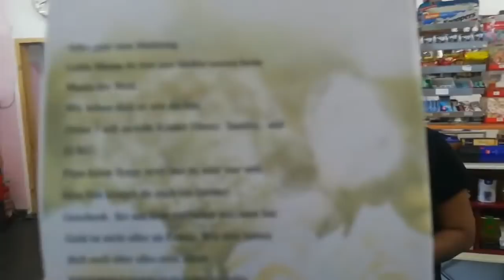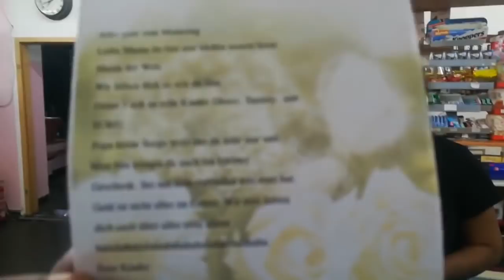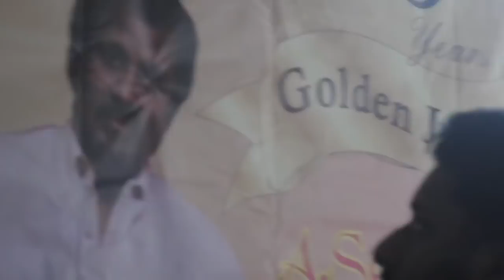( Happy Father's Day )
Recomposed and Music for the Scenes by A.S. Dusyan
தந்தை தனது மனைவிக்கு பணத்தை இரகசியமாக கொடுக்கிறார், தனது மகன் காரணத்திற்காக பணத்தை கொடுக்க, தந்தை கண்டிப்பாக விளையாட விரும்புகிறார் மற்றும் தாய் அழகாக காட்ட வேண்டும், அவரது மகன் அதிகமாக நடந்து கொள்ளவில்லை, அதனால் ஃபேட்பர் தனது மகனுக்கு சிறிது பணம் கொடுக்க மனைவிக்கு பணம் கொடுக்கிறார் சினிமா படம் பார்ப்பதில் மகிழ்ச்சி, அவர் எப்போதும் வீட்டில் தனியாக இருப்பார்.

Tante taṉatu maṉaivikku paṇattai irakaciyamāka koṭukkiṟār, taṉatu makaṉ kāraṇattiṟkāka paṇattai koṭukka, tantai kaṇṭippāka viḷaiyāṭa virumpukiṟār maṟṟum tāy aḻakāka kāṭṭa vēṇṭum, avaratu makaṉ atikamāka naṭantu koḷḷavillai, ataṉāl ḥpēṭpar taṉatu makaṉukku ciṟitu paṇam koṭukka maṉaivikku paṇam koṭukkiṟār ciṉimā paṭam pārppatil makiḻcci, avar eppōtum vīṭṭil taṉiyāka iruppār.

Father gives money without the son knowing that it has been worked hard by him and is secretly passed on to son by her wife so that he is happy.

Vater gibt Geld, ohne dass der Sohn weiß, dass es von ihm hart gearbeitet wurde und heimlich von ihrer Frau an den Sohn weitergegeben wird, damit er glücklich ist.